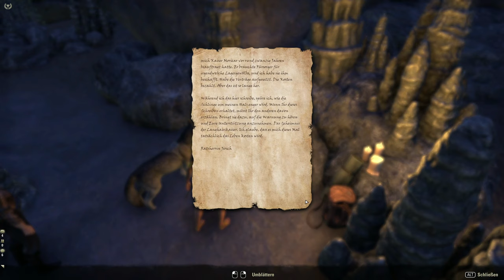Teso #332 - Ein tödliches Geheimnis [Lets Play] [The Elder Scrolls Online]